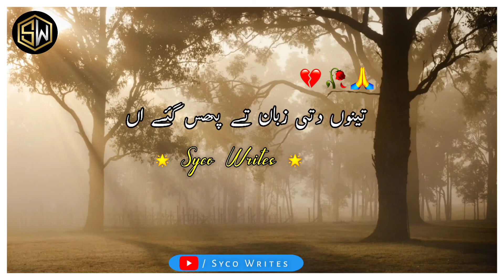Ni Tay Ranna Di Kehri Bukh Ay ✨🥀 || Sad Poetry Status ||Whatsapp poetry Status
Heart Broken Poetry Hashtag #️⃣